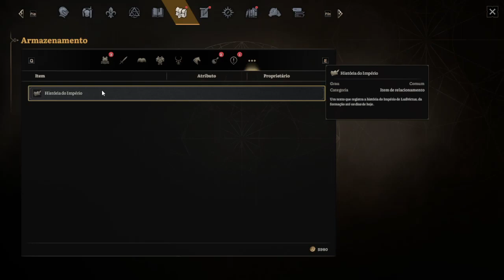EMBOSCADA FRACASSADA !!! | Lost Eidolons - Gameplay PT-BR #13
Gameplay de Lost Eidolons

In this gameplay video, we take on a mission to retrieve an Eidolon artifact from a rival Gear. Emboscada fracassada!

This Lost Eidolons gameplay video is a lot of fun! We take on a mission to retrieve an Eidolon artifact from a rival Gear, and the action is non-stop! Watch us dodge obstacles and fight our way to victory!

Lost Eidolons é um RPG tático de turnos com uma narrativa cinematográfica e envolvente, ambientado num império em derrocada em plena guerra civil.

Pagina Facebook: Ze-Mezenga-Gaming